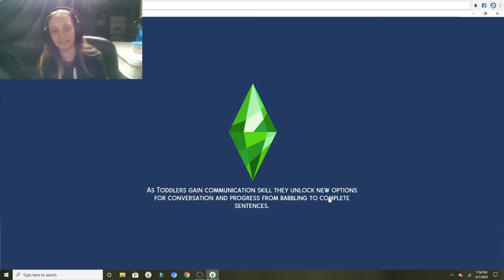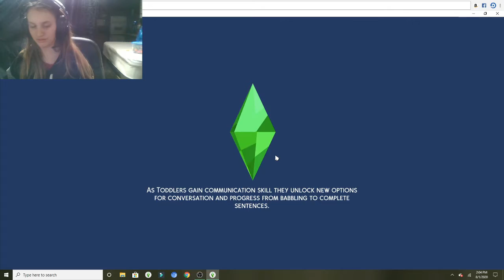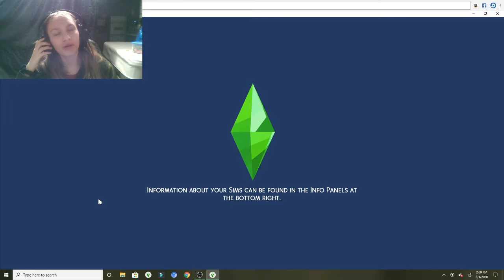Bitlife Controls my Sims Part 6: Life is Turning Around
Hey guys
In this part her life starts to turn around
If you have not watched the other parts I would go watch them
Bye :)